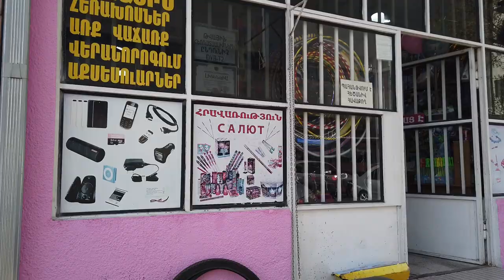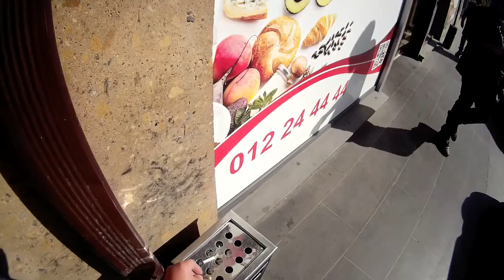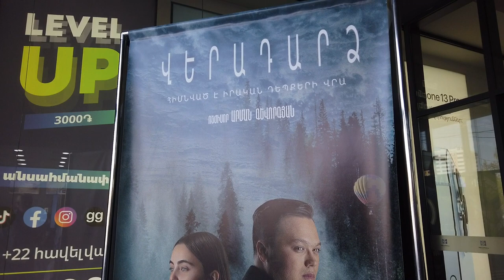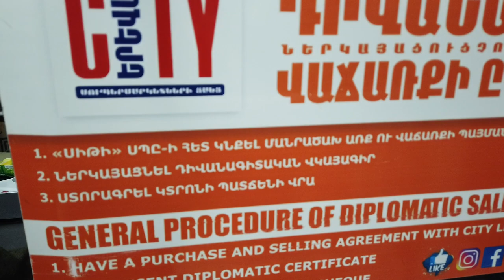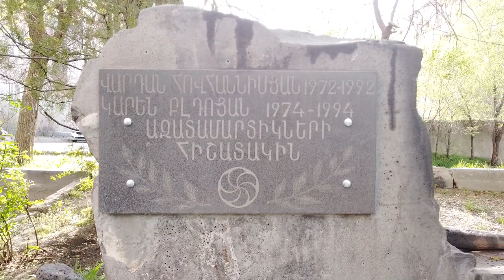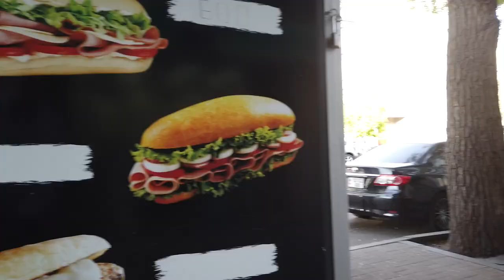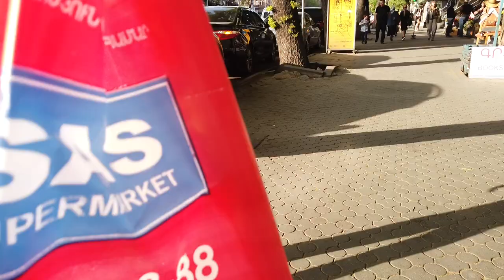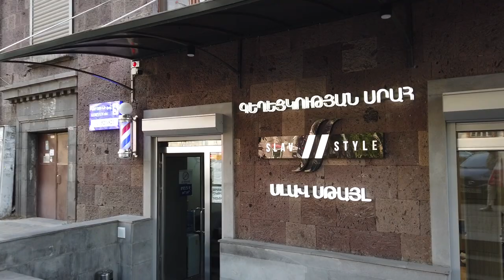27.04.22, We, Khanutneri or:), Shrjanainum, Koryun+Abovyan.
Nansen, Gai, Safaryan, Gyurjyan, norakaruyc, Armenia mall, City, Hovanesyan, bak, tesaran,  Abovyan,  Koryun.